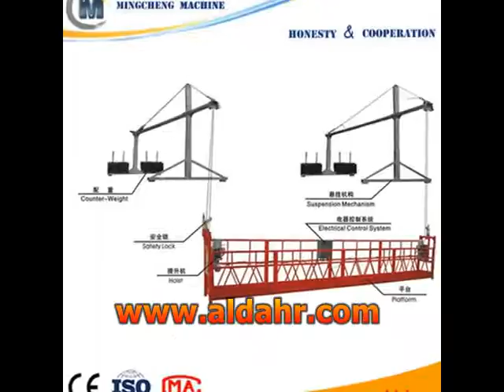safety and beatiful cradle and suspended platform for movie